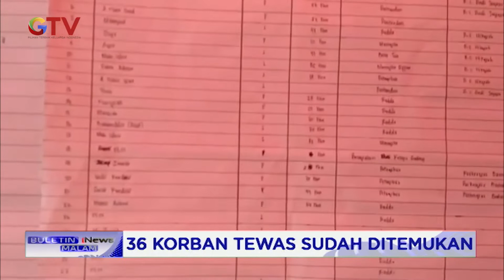Tim Sar Evakuasi Korban Banjir Bandang di Luwu Utara, Sulawesi Selatan - BIM 17/07